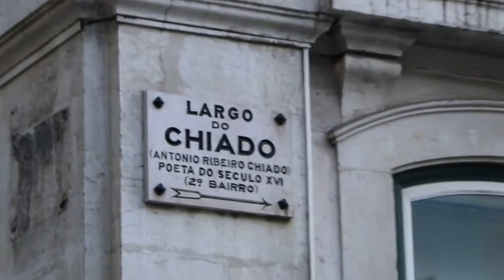Café "A Brasileira", Largo do Chiado - Lisboa